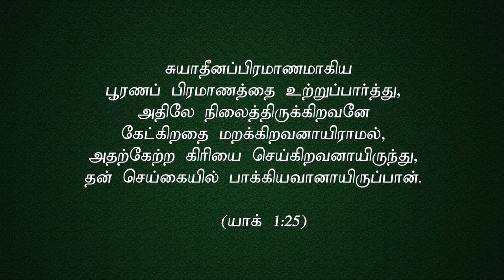"திருவசனத்தின்படி செய்கிறவன்"(HD) May 18th 2022 Today's Promise with Bro.D.Jestin (DD2530)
Bank Account Details:
Bank Name              :  HDFC
A/C Name                :  HOLI FOUNDATION
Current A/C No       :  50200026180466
IFS Code                  :  HDFC0002409
Branch                     :  BYE PASS ROAD
                                      MADURAI

Bank Account Details:
Bank Name              : STATE BANK OF INDIA
A/C Name                : BALU JUSTIN RAJ
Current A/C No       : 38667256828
IFS Code                  : SBIN0013158
Branch                     :  VILANGUDI
                                      MADURAI